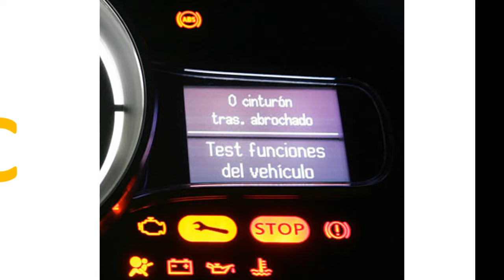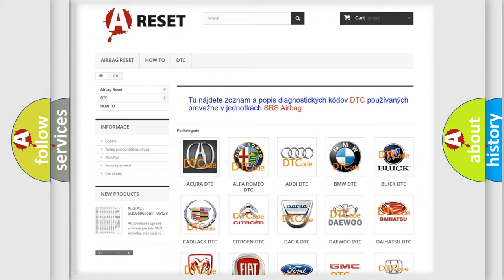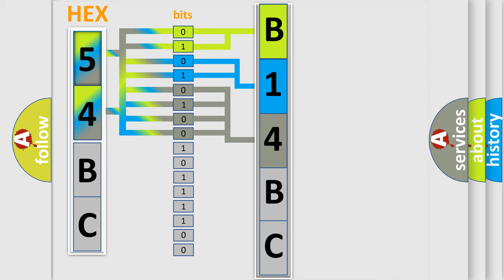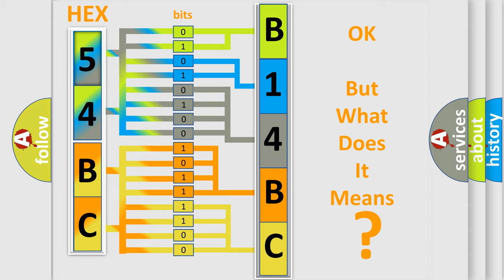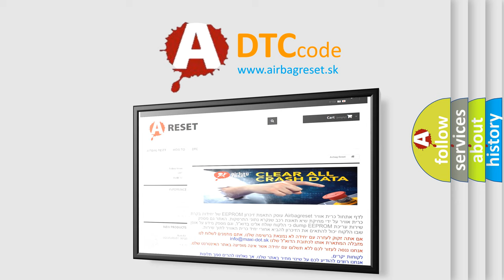DTC Ford B14BC-12 Short Explanation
Contents:
0:21 Basic DTC analysis according to OBD2 protocol standard.
1:48 Insight into programming
2:58 A diagnostically understandable description of the Diagnostic Trouble Code
3:05 Basic error definition

Make:
Ford
Code:
B14BC 12
Definition:
TP Sensor Circuit Intermittent Low Input
Description:
Key on or engine running;and the PCM detected an intermittent low voltage (less than 0.10v) on the TP sensor signal for 1 second.
Cause:
TP sensor connector is damaged or shortedTP sensor signal circuit is shorted to ground (intermittent fault)TP sensor VREF circuit is open or grounded (intermittent fault)TP sensor is damaged or has failed (possible intermittent short)PCM has failed
Failure Type: